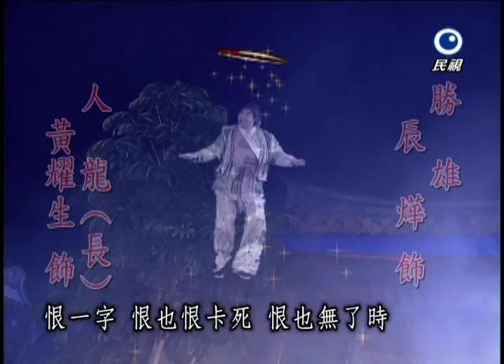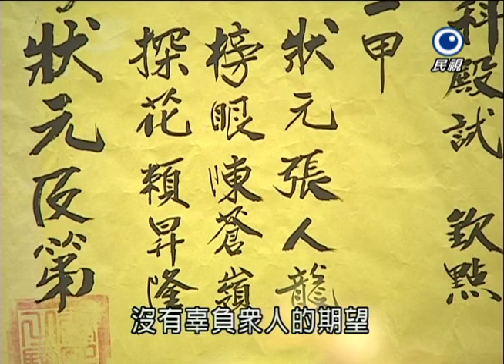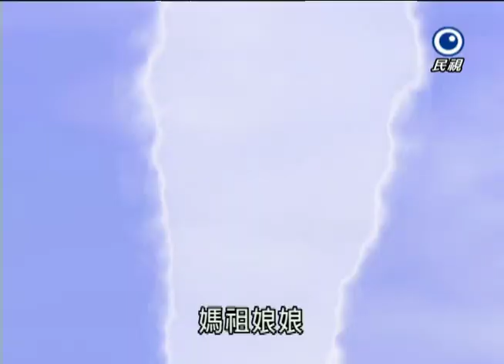台灣奇案 EP405｜線西-貞孝牌坊(上)